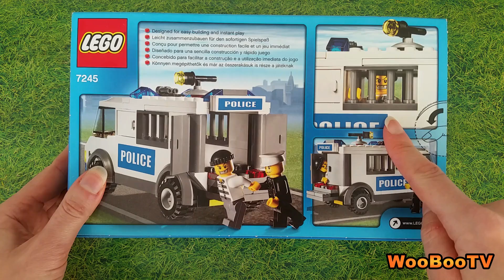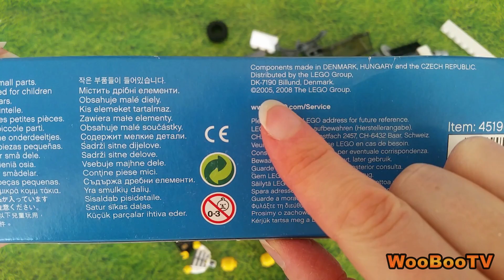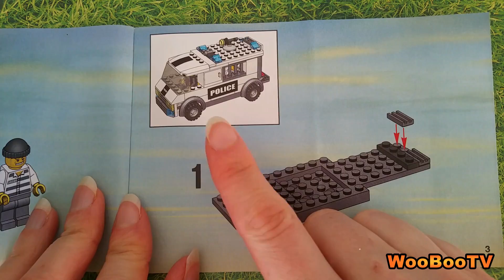Lego City - 7245 vanginkuljetus paketin avaus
Moikka! Pitkästä aikaa ajattelin tehdä paketin avausvideon. Kyseessä on Lego Cityn setti 7245. Aiheena on Lego Cityn vanginkuljetus poliisiauto ja kaksi hahmoa. Hahmot ovat rosvo ja poliisi. Setti ei suinkaan ole uusi vaan vuoden 2005 setti. Tule mukaan seuraamaan kasausta!